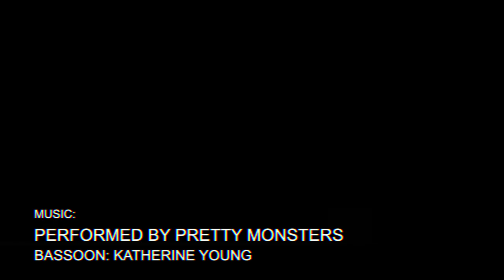RECKONING 4 (2016)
"RECKONING 4 is not a pedantic, didactic cautionary tale on the dystopia of simulation. Rather, it is an illuminating meditation on the epistemology of gaming."
-Matteo Bittanti, GAMESCENES

RECKONING 4 is the second in a series of investigations into (among other things)

1. Terror and wonder in big-budget virtual worlds
2. The fluidity, fragility and loneliness of technologically mediated social identities and friendships
3. The queerness and malevolence of archetypal masculinity
4. The poetics of blockbuster aesthetics

By the time I started actively editing RECKONING 4, my ambivalence about video games had deepened in multiple directions. I couldn’t deny the escapist pleasure I often took from my game sessions, particularly during professional and personal crises. That pleasure was tempered by the tedium of staging, capturing, transcoding and organizing footage from these sessions, and soured by the casual misogyny that permeated so many popular games and the culture surrounding them. So I looked to podcasts hosted by prominent video game journalists for non-male voices, for critical and feminist discourse on game culture, and I engaged in dialogue with several students I worked with about the pleasures, perils, and unexplored artistic possibilities of video game forms. One of these students, Bryce, agreed to an interview with me (via headset chat) after his own ambivalence brought him to a turning point. He realized that he’d essentially become addicted to video games, to the detriment of his studies and overall well-being. We spoke for several hours and played what he’d decided would be his last game session before selling his console. Our conversation figures prominently in this piece and will presumably be woven into subsequent installments. RECKONING 4 also documents my first and only (so far) attempt to talk to strangers in an online multiplayer game.

If RECKONING 3 represented cinema looking at video games (Michael Douglas wandering a marble-columned virtual reality corridor, Siskel and Ebert playing with an early infrared motion game controller, Hollywood leading men and game avatars composited via flicker editing), RECKONING 4 presents a fantasy in which figures from cinema, video games and the “real world” listen to and gaze at (or past) each other. TVs in video game apartments show me talking and listening to Bryce, a Nightline segment on the harassment of female gamers, and the hapless middle-aged gamer protagonist from RECKONING 3. Game scenes are revealed to be on screens in other scenes. Conventional cross-cutting and detailed sound design create the illusion of permeability between these realms, of “life” unfolding as channels and stations are restlessly changed, of continuous ennui occasionally interrupted by menace (Kevin Spacey as politician gamer and uncanny valley villain).

RECKONING 4 reflects on toxic masculinity and the dystopia of simulation. If you walk too close to the GTAV cop, he guns you down. You can pose your MGSV character in quasi-sexual positions with other soldiers, but you must first knock them out. “I get what I what, when I want it” says the billionaire to his wife. “I need something more, but what else is there?”

SCREENING HISTORY
• Sleeping Giant Festival, Jacksonville, FL, March 2017
• Union Cinema, University of Wisconsin-Milwaukee, April 2017
• European Media Art Festival, Osnabruck, Germany, April 2017
• Oberhausen Film Festival, Germany, May 2017
• FRACTO, Berlin, May 2017
• Chicago Underground Film Festival, June 2017
• Haverhill Experimental Film Festival, MA, June 2017
• OFF THE WALL, Madison, WI, August 2017
• New Experimental Works, Other Cinema, San Francisco, December 2017
• NOFLASH Video Show, New Brunswick, NJ, April 2018
• FLEX Fest. Tampa, FL, February 2019